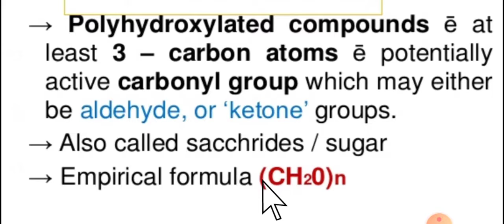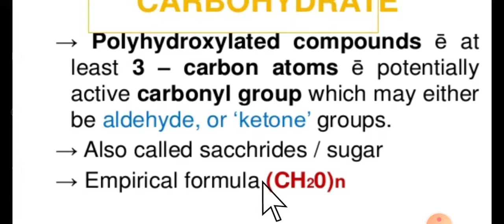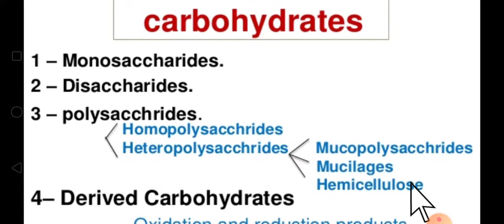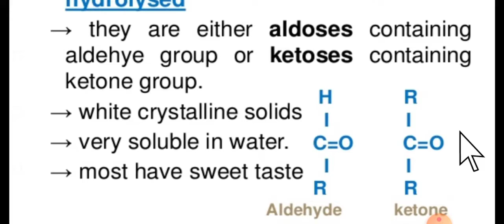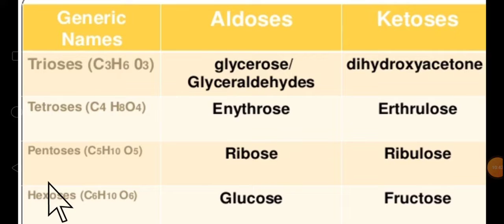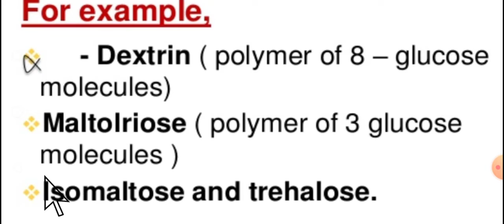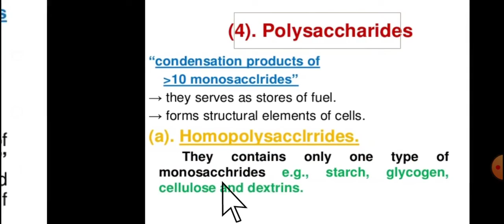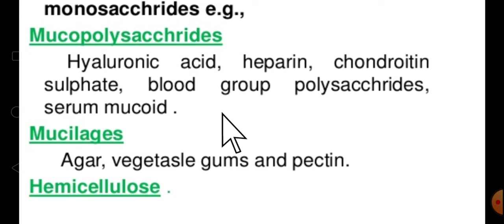Carbohydrates and it's types BY BAC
Carbohydrates and it's types
science gk
sience mcq
general science
samanya vigyan
science speedy
science lucent
science ghtna chkr
biology gk
biology railway
biology group d